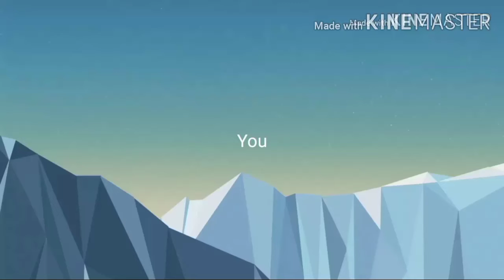The Portal | Episode 1 : My over protective brother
Hope you enjoy! Check out their channels